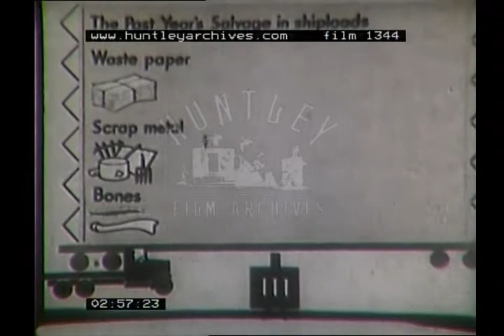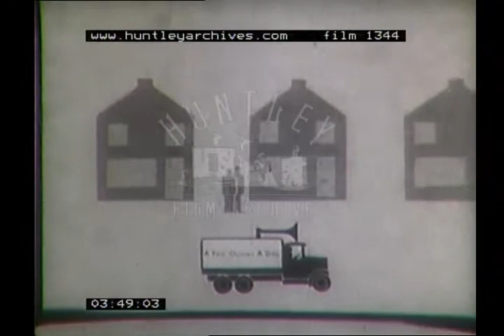WW2 'Salvage and Recycle' information animation, 1940's. Archive footage 1344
An animated film which encourages recycling and salvage of useful materials, at a time of rationing.
An animated figure holds up a white board upon which various images are displayed:  a ship, a torpedo blow that sinks the ship, a crate (part of the ship's load), a sack of salvage, a family - "perhaps your own".  Next to the black figure is the word "Isotype".  Crude animation of ships sailing to America.  The convoy is guarded by war ships on either side, there are planes overhead escorting the fleet.  In mid-Atlantic a ship is sunk by a torpedo, graphically represented by an explosion which looks more like a small white star, and accompanied by a cymbal crash.  Further ships explode and are sunk.  The convoy passes a lighthouse - approaching the harbour.  The next picture is of small triangular roofed factories with chinmeys.  The crates of cargo go into the factories.  Smoke comes out of the chimneys.  Because some ships were lost there are not enough crates for all of the factories.  These buildings are empty.  Little lorries "trundle" out of the factories and pick up salvage to take back to the factories that are empty.  "More salvage wanted, more must be saved".  A screen appears on whichthere are pictures of the type of things saved by "you the people":  waste paper, scrap metal, bones.  But this salvage is not enough to make up for the amounts lost at sea.
A lorry moves on, passing trees and stopping near a house.  It goes past houses with a loud speaker:  "Save for the factory, save a few ounces".  Inside a home the cartoon people waste various items:  paper, tins, bones.  Scales weigh the things that are wasted, this is multiplied by all the other houses in the street and town.  Sacks turn into tonnes.  A map of Great Britain is shown with tonnes of salvage appearing all over it.  "One day of salvage can make up the loss of one ship sunk on the way across".  Ships of salvage replace little ships that are blown up.